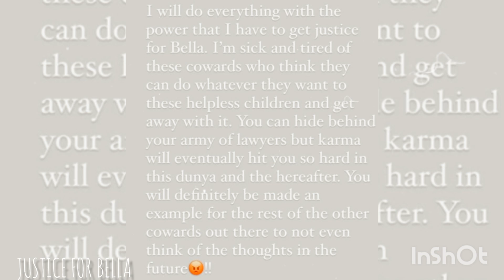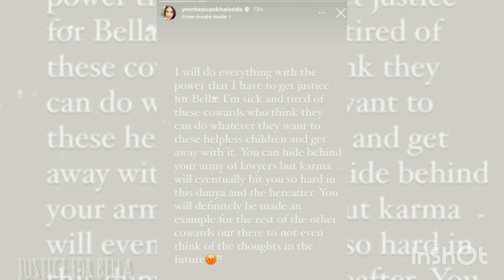ISTERI TMJ AKAN BANTU BELLA TUNTUT KEADILAN.. -SY AKN LAKUKAN DGN KUASA...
Alhamdulillah. Semoga Dipermudahkan urusan Bella...
Germbira sebab ISTERI TMJ campur tangan..
Mmg terbaik...
Alhamdulillah
Alhamdulillah...
Ksian tengok Bella...
Ramai2